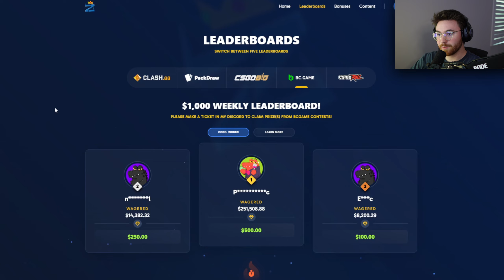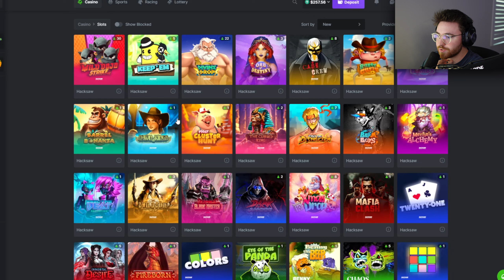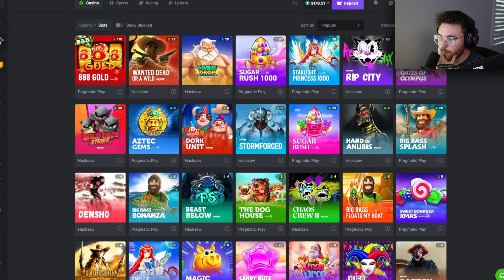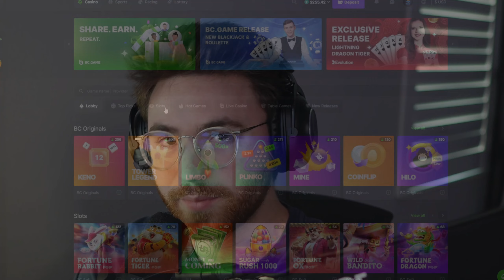MAX WIN SETUP ON MAGIC PIGGY PAID THIS!? ($2,000 BONUS OPENING)